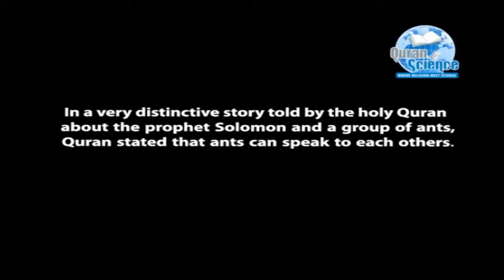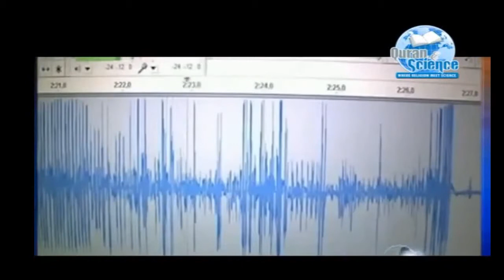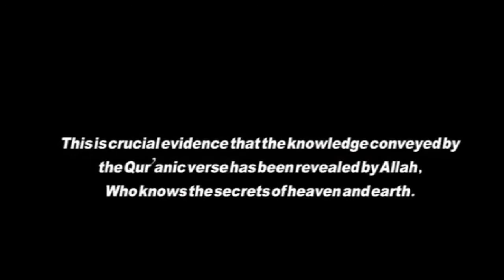Quran Miracle, Talking Ants, Scientific Discovery in 2009, Proof that Quran is from Allah.mp4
Uploaded by gatetoparadise on 28 Jul 2011

Ants - Beautiful Creation of Allah

This particular insect has been selected as a title (Aayat) of a Surah No.27 "The Ants" in the Noble Qur'an. Briefly, it discusses the advent of Hadhrat Sulayman (Alayhis salaam), with his hosts of Jinn, men and birds and they marched in arranged groups till they reached the Valley of Ants. Said one Ant "Oh you Ants! Get back into your dwellings, lest Sulayman and his hosts crush you unintentionally". The Hadith and sayings of the companions are numerous relating to the Ant. Hadhrat Ibn Abbas (Radhiallaahu Anhu) reports that the Prophet (Pbuh) said, "Do not kill four of these creatures viz. ant, bee, sparrows (wood-pecker), and any pigeon". Hadhrat Abdur Rahman Ibn Abdullah (Radhiallaahu Anhu) reports that The Prophet (Pbuh) descended at a certain place - (house) and attended to the call of nature. Incidentally a man kindled a fire in a heap of ants, (either the house was built on a tree or on the ground). The Prophet (Pbuh) seeing this, exclaimed "Who did this? Extinguish it!! Extinguish it!" Abu Hurayrah (Radhiallaahu Anhu) reports that a certain Prophet from the many Prophets (Alayhis salaam) rested under the shade of a tree. An ant bit him. So the Prophet stood up to avenge for the bite. He spotted a large group of ants and killed them. A call was voiced to Him, "Was it not only one ant that bit you?"

Abu Hurayrah (Radhiallaahu Anhu) reports, I heard the Prophet (Pbuh) saying, A certain Prophet from the many Prophets (Alayhis salaam) was resting under the shade of a tree. An ant bit him. He instructed his belongings to be removed from there and immediately ordered the heap of Ants to be burnt. Allah Ta'ala revealed to him "Was it not only Ant that hurt you and you have ordered a full nation of ants to be destroyed who are engaged in the invocation of Allah Taala? Was it not one ant?"

Hassam Dastawani says that the ants and small ants during the season of summer bring love and prosperity to us but during the season of winter we fear they will dissipate our hoards.

Abu Bakr Najee reports that Hazrat Sulayman (Alayhis salaam) came out seeking water. Incidentally he spotted an ant with its bottom downwards and struggling with its legs up in the air upwards and saying, "Oh Allah we are one of your own creation, we are not independent of our thirst. Either you refreshen us and feed us or either kill us and destroy us."

" When they reached the Valley of the Ants, an Ant exclaimed, 'O Ants! Enter your dwellings lest Sulaymaan and his armies crush you without noticing it." [Qurán 27:18)

Life Style of Ants

In recent times, research has shown us several facts about the lifestyle of ants, which were not known earlier to mankind. Research has shown that the animals or insects whose lifestyle is closest in resemblance of the lifestyle of human beings are the ants. This can be seen from the following findings regarding ants:

a. The ants bury their dead in a manner similar to the humans.
b. They have a sophisticated system of division of labour.
c. Once in a while they meet among themselves to have a 'chat'.
d. They have an advanced method of communication among themselves.
e. They hold regular markets wherein they exchange goods.
g. They store grains for long periods in winter and if the grain begins to bud, they cut the roots, If the grains stored by them get wet due to rains, they take these grains out into the sunlight to dry, and once these are dry, they take them back inside. Consider the following Qur'anic verses:

At length, when they came to a (lowly) valley of ants, one of the ants said: 'Oye ants, get into your habitations, lest Solomon and his hosts crush you (Under foot) without knowing it." (Al-Qur'an 27:17-18)

In the past, the so called 'rationalist' would have probably laughed and mocked at the Qur'an, taking it to be a fairy tale book in which ants talk to each other and communicate sophisticated messages!

C.P. Haskins in "The Ants and Her World" writes: "In fact ants are little chemical factories continuously producing an array of substance called pheromones, that serves the ant language. Through these pheromones the ants convey messages ranging from location of food to the presence of danger"